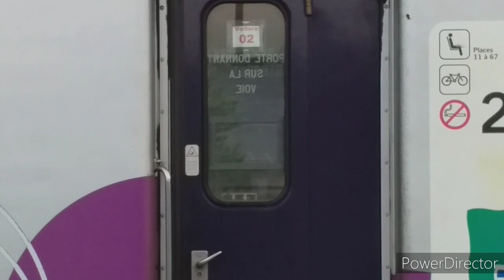Petit spot matinal en Gare de Lisieux (TER ZGC et Corail INTERCITÉS réversible)